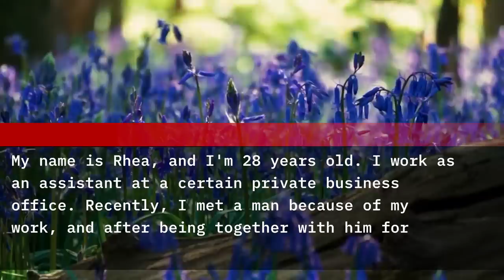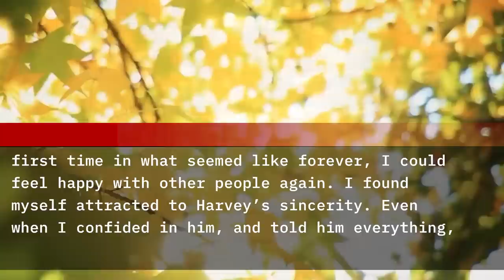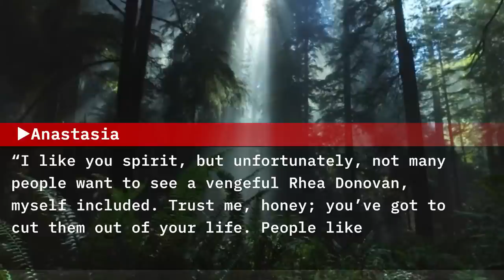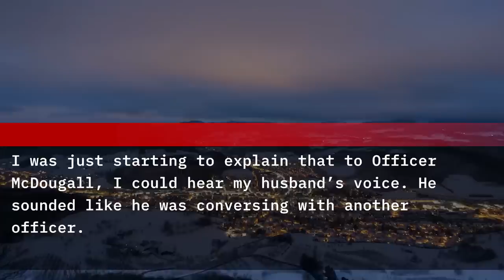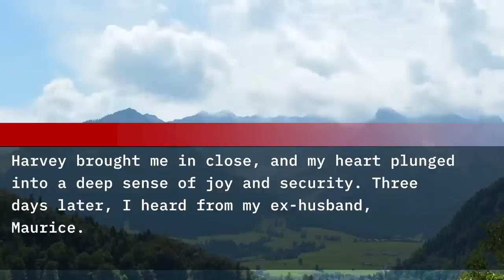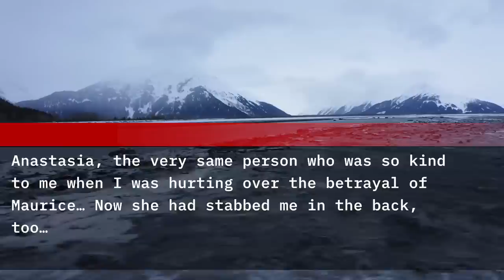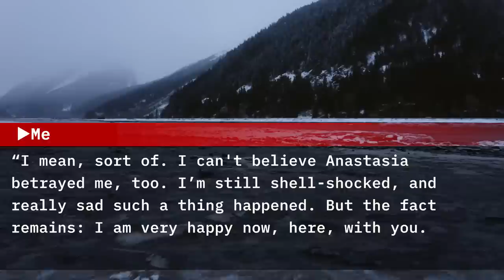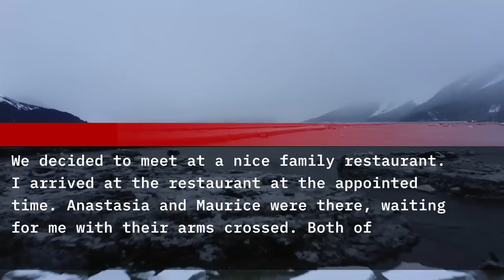Two years after our divorced, my ex husband suddenly contacted me telling me to stop stalking him...